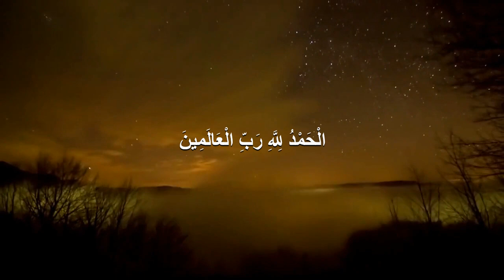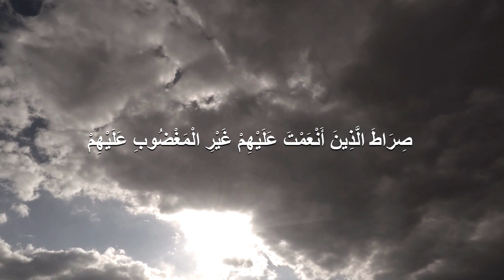Surah Al-Fatiha by Sheikh Muhammad Rif'at | Legend | Voice of heaven | سورة الفاتحة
Muhammad Rifat (sometimes spelled Rif'at or Rifaat) (May 9, 1882 – May 9, 1950) was the first Quran reciter to read on Egyptian Cairo Radio on May 31, 1934, and his voice and style, as well as his general character, have been promoted as a model of the ideal reciter.

Rifat is often praised for correlating melody to the meaning of the Qur'anic Verses, a feat known in Arabic as tasweer al-mana.